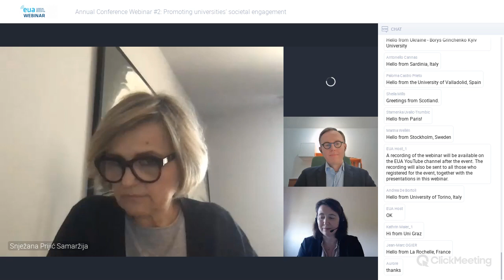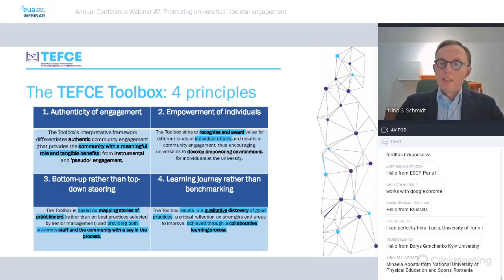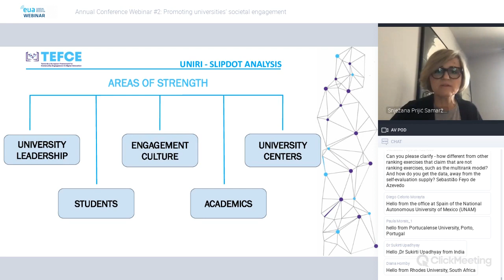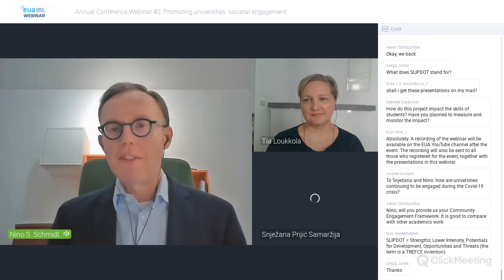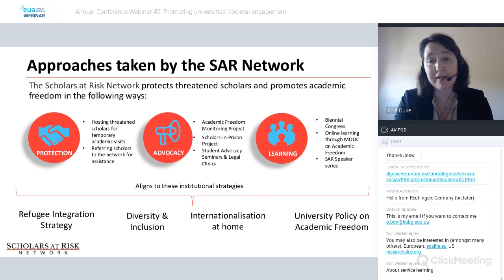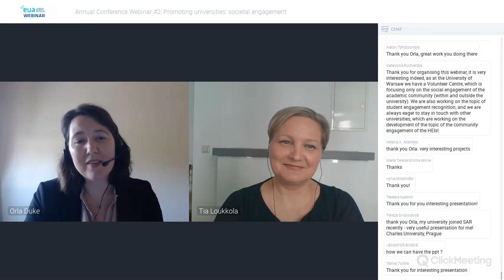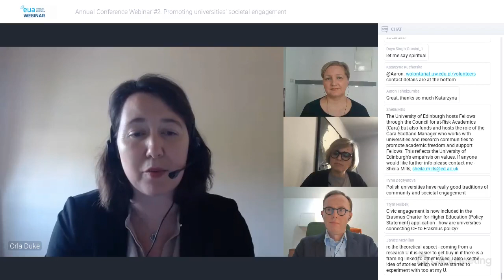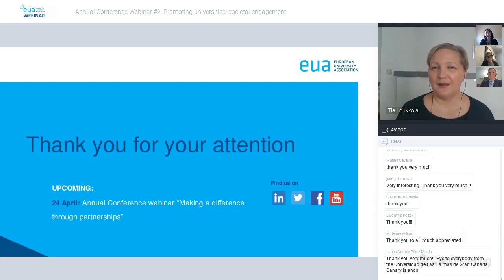EUA Annual Conference webinar #2: Promoting universities societal engagement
This webinar included presentations of two approaches to addressing higher education’s societal responsibility. One showcases an institution’s implementation of a European framework for community engagement in higher education, as well as the project upon which this framework is based. The other presentation demonstrated one university’s efforts to support researchers at risk and promote academic freedom.